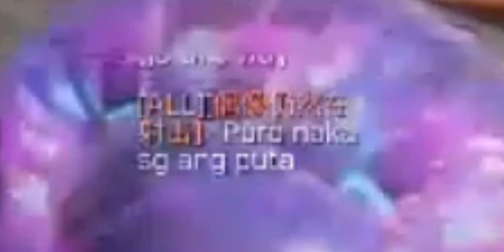Destroying Trash talker using KRM in Codm part 1